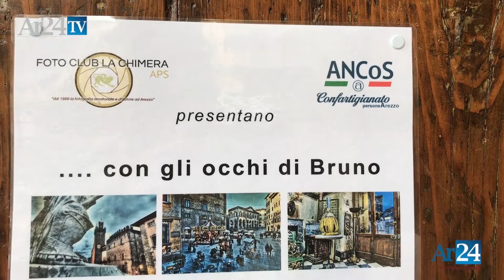Un paradiso per chi ama la fotografia d’epoca, ad Arezzo torna Foto Antiquaria